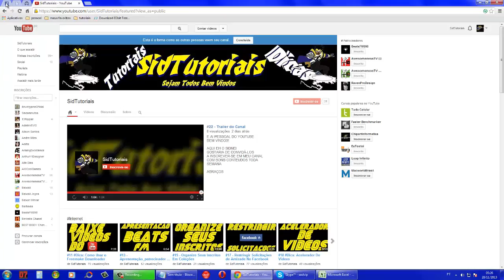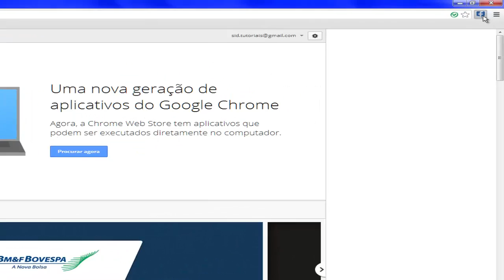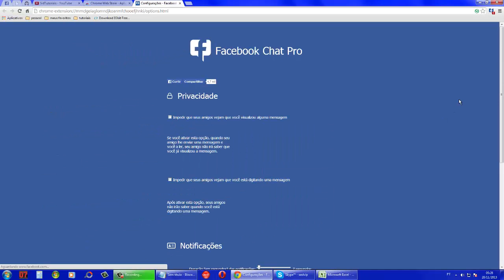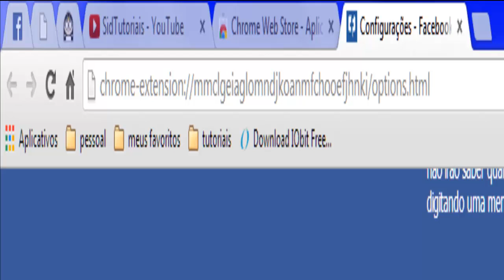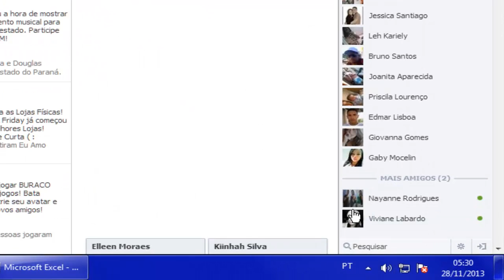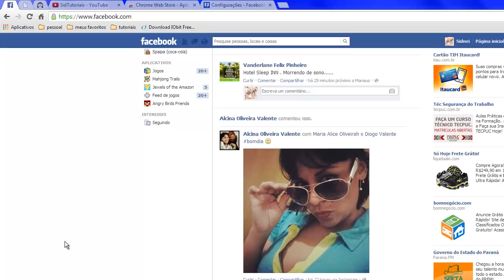#23 Dica: Facebook Chat Pro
║▼▼▼▼▼▼▼▼▼▼LEIA A DESCRIÇÃO▼▼▼▼▼▼▼▼▼║
Inscrevam-se

MODIFIQUE O CHAT DO FACEBOOK

BASTA SEGUIR O PROCEDIMENTO DITA NO VÍDEO E VERA
SEU CHAT DIFERENTE